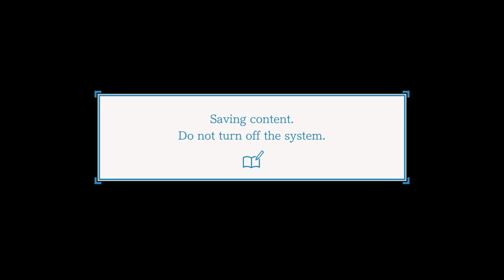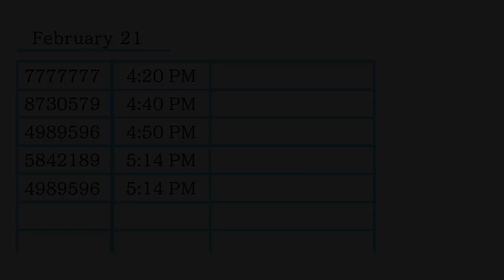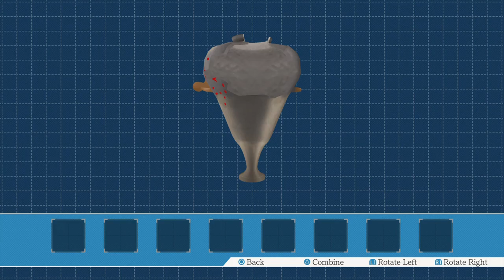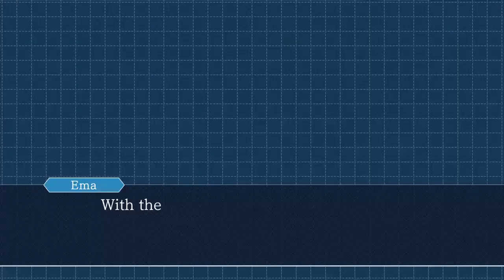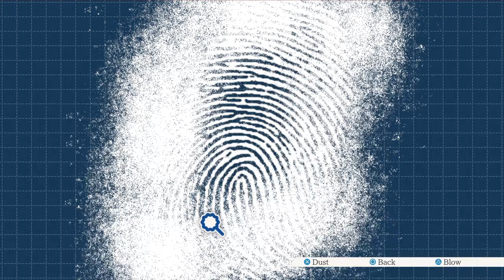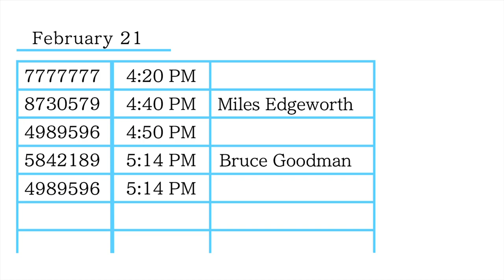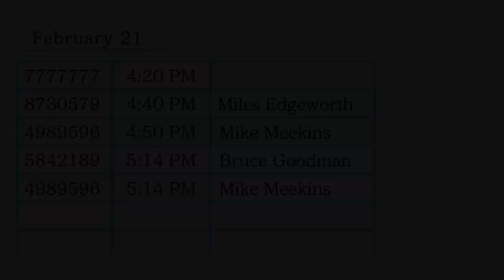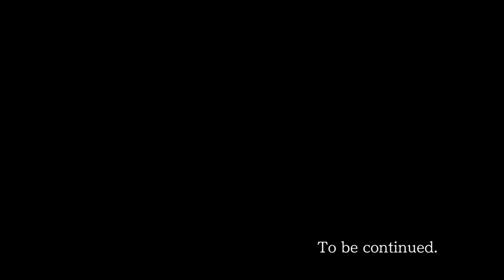Phoenix Wright: Ace Attorney Trilogy 100% Platinum Walkthrough Case 5 Part 2/4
100% Platinum Walkthrough Case 5 Part 2/4